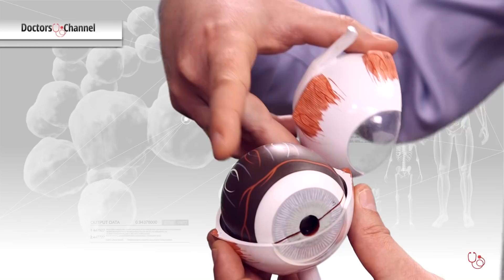אובאיטיס (דלקת הענביה): הקשר למחלות אוטואימוניות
אובאיטיס (בעברית "דלקת הענביה") היא מחלה דלקתית אשר פוגעת באחד מחלקי האוביאה  (החלק הפנימי של העין). המחלה מתבטאת בשלל תסמינים כגון כאב, אודם, טשטוט בראיה, ועלולה אף להוביל לסיבוכים כגון קטרקט או גלאוקמה ולפגוע בראיה עד כדי עיוורון. ד"ר  איל רסקין, מומחה לרפואת עיניים ומנתח מנהל תחום אובאיטיס ומחלות דלקתיות של העין, מרכז רפואי ברזילי, מסביר על הדלקת ומאפייניה ועל הקשר האפשרי בינה לבין מחלות אוטואימוניות.